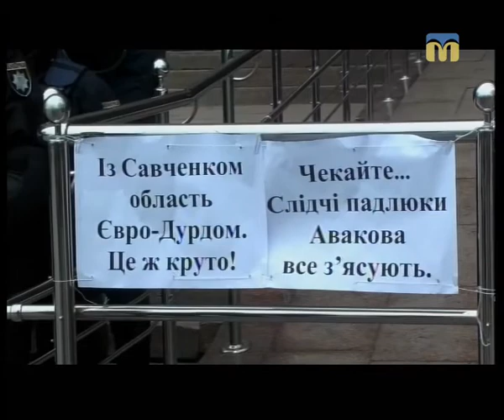Тема дня. Савченка у відставку?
Чергова акція за відставку голови Миколаївської облдержадміністрації Олексія Савченка закінчилася лише зривом сесії обласної ради. Але вже наступного дня губернатор сам подав заяву про відсторонення його від виконання обов'язків на час розслідування смерті Владислава Волошина. Хто і чому вимагає зняття губернатора?

Гість прямого ефіру – Федір Левченко – політтехнолог.